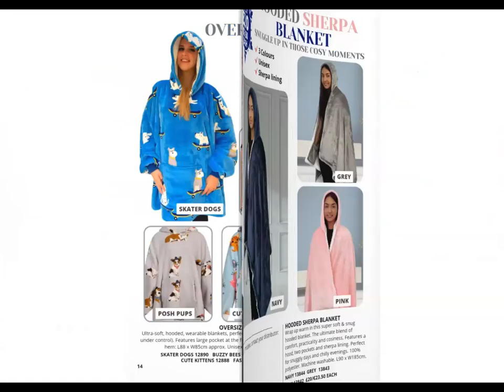VivaMK Winter Warmers 2024